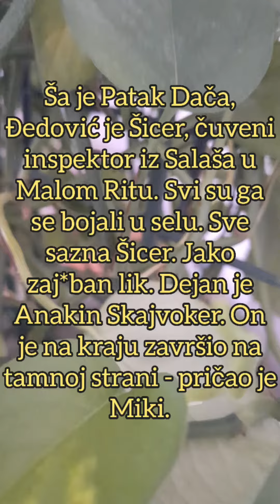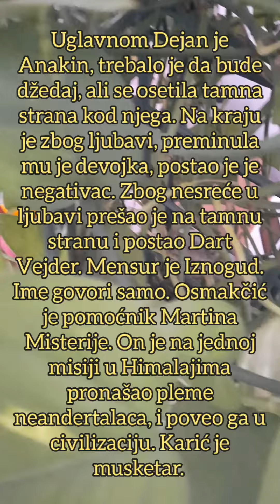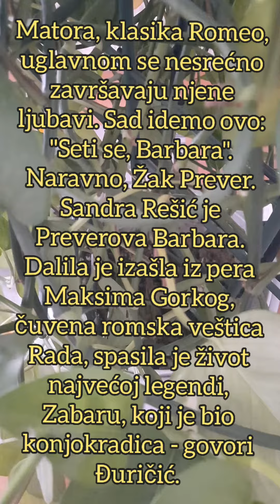DALILA JE VEŠTICA RADA, DEJAN IZABRAO MRAČNU STRANU, A CAR JE KONAN: Hit analiza